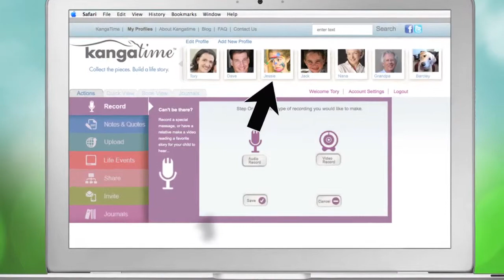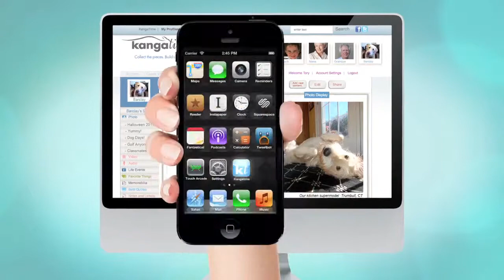What is KangaTime Video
TFI Envision, Inc. developed, scripted and produced this video to clearly demonstrate to potential users why they should use the KangaTime website/app to collect and preserve family memories. -- With KangaTime users can collect and automatically organize everything they want to remember or share. Precious moments, art work, laughter, funny quotes and stories.